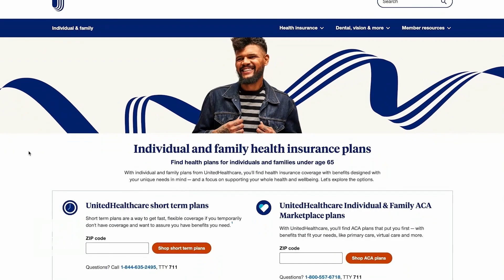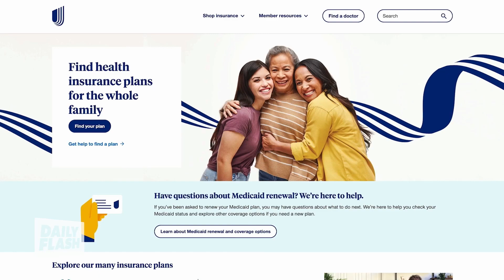Tips For Choosing A Health Care Plan This Enrollment Season | Rhonda Randall | Daily Flash